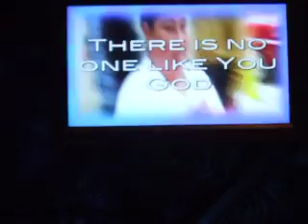OC Free Chapel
God of this City-Pastor Adam Ramsey